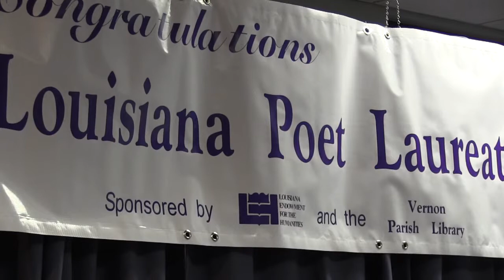Julie Kane talks poetry at Vernon Parish Library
Northwestern State professor Dr. Julie Kane, the Louisiana Poet Laureate, met with the public and high school students at the Vernon Parish Library.  The entire talk is also available through the NSU YouTube channel.